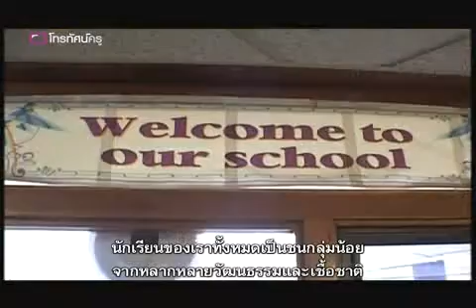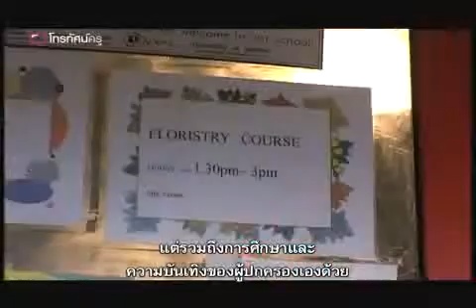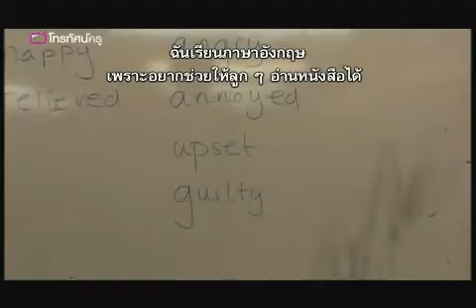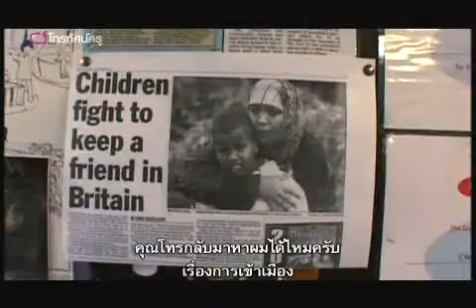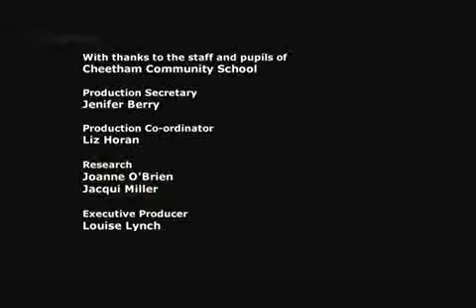บริหารโรงเรียนที่ชุมชนชาวมุสลิมมีส่วนร่วมในประเทศอังกฤษ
ตามชมการบริหารจัดการงานประจำวันของโรงเรียนที่ต้องการเป็นศูนย์กลางของชุมชนที่โรงเรียนตั้งอยู่ โรงเรียนจึงมีนโยบายเปิดประตูพร้อมต้อนรับทุกคน ซึ่งทำให้การสอนไปไกลเกินกว่าแค่อยู่ในห้องเรียน และเข้าไปสู่ชุมชนได้